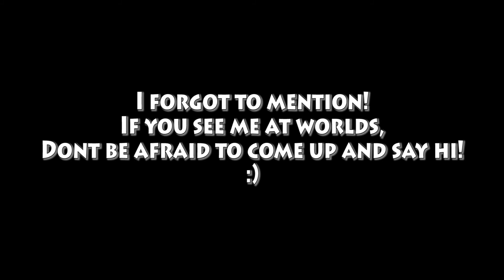Worlds is Coming soon!!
Post some contest ideas!! Thanks everyone!

Links:
- Website (a BIG work in progress.. haha)
- Watch my (not so daily) Iphone videos! I post when I get something funny caught on my iphone
- Here is where I strictly post my Cube videos only. (still updating)
- My Actual Pestvic Facebook! Follow me for updates!
- My "Public Figure" Page. Like me!
- Follow me and Reblog my videos on tumblr!!
- Come watch my band progress!!